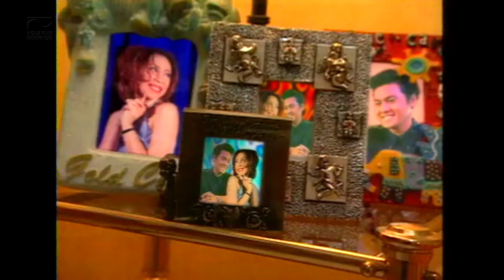Potret - Salah | Official HD Remastered Video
Potret - Salah | Official Music Video
Album: From Dawn to Beyond - The Best of Potret
Composer: Melly Goeslaw
Publisher: PT Aquarius Pustaka Musik
Label: PT Aquarius Musikindo

Potret, grup yang sebelumnya beranggotakan tiga orang, yaitu Melly Goeslaw, Anto Hoed dan Arie Ayunir yang kemudian digantikan oleh Aksan Sjuman. Kini, grup musik yang dibentuk pada tahun 1995 ini  berjumlah 5 orang yaitu Melly Goeslaw, Anto Hoed, Aksan Sjuman, Nikita Dompas dan Merry Kasiman.

Dari suatu bentuk yang "Minimalis & Naif" dalam musik pop dan merupakan kelanjutan dari POTRET album I, album II dipersembahkan untuk Bangsa Indonesia yang tercinta. Seperti halnya manusia, POTRET pun tumbuh bersamaan dengan jalannya waktu, hari dan perjalanan pengalaman yang didapat, sehingga tumbuh menjadi lebih dewasa.

Hasil pemikiran POTRET dituangkan dalam album II yang lahir dengan rasa bermusik yang lebih matang. POTRET berupaya memberi bermacam rasa dalam karya tanpa mengabaikan hal-hal yang essensial, jujur dan bersahaja, memberikan warna musik yang dapat dinikmati dengan nuansa POTRET. Perkembangan musik di Indonesia begitu pesat, muncul kelompok-kelompok baru dengan warna musik yang sangat variatif dan menarik membuat POTRET menjadi lebih kritis dan detail dalam proses pembuatan album II.

kerja sama dengan seniman lain juga merupakan bagian penting dari proses pembuatan album ini tanpa harus merubah warna musik POTRET. Marsal, gitaris yang banyak membantu dalam pra produksi album II sesuai dengan kapasitasnya secara optimal memberi warna dalam album ini. Hasilnya dapat didengar pada lagu-lagu Melamun, Usia 17 dan Tracadero. Raidy Noor bermain gitar pada lagu Tapi Tak Mungkin. Karena emosi lagu ini cenderung tenang maka tidak sulit bagi Raidy untuk memberikan nuansa sesuai dengan karakternya. Tohpati gitaris yang bermain pada lagu Salah cepat beradaptasi dengan warna musik POTRET sehingga lagu ini tetap terasa ringan, riang dan sederhana. Dewa budjana, gitaris yang sering berkerja sama dengan POTRET, pada album II ini dengan gayanya memberikan kontribusi dalam lagu Mak Comblang, Karena Ku Kaya, dan Terjaga.